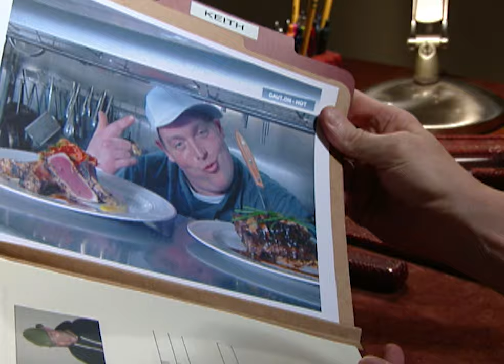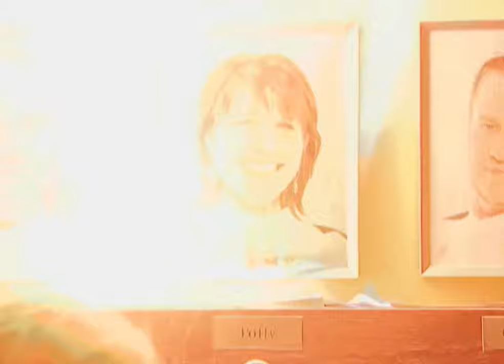Hell's Kitchen Season 2 - Ep. 1 | Diners Beg For Food On Opening Night | Full Episode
The novice chefs are shuttled into Hell's Kitchen for the first time. The atmosphere is frantic as Chef Ramsay orders them straight into the kitchen to prepare their signature dishes.

Michelin-starred chef Gordon Ramsay crosses the Atlantic for a second time to discover America's next top chef in this gastronomic reality series. Ramsay will keep only those who possess the right combination of ingredients to take them all the way to the top of the culinary chain. The 12 contestants all have a passion for food, the ambition to own a restaurant and the determination to impress Chef Ramsay. The contestants endure Ramsay's intense culinary boot camp for a chance to win the ultimate, mouth-watering prize - the title of Executive Chef at fine dining restaurant Red Rock Casino Resort and Spa in Las Vegas. In addition, the winner will be eligible to hold a financial interest in the restaurant and assist in its design.